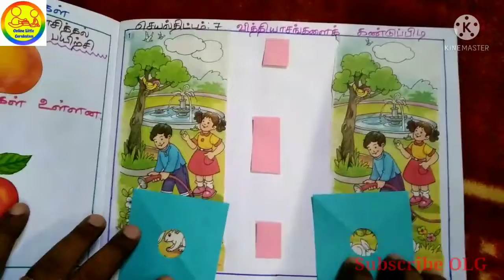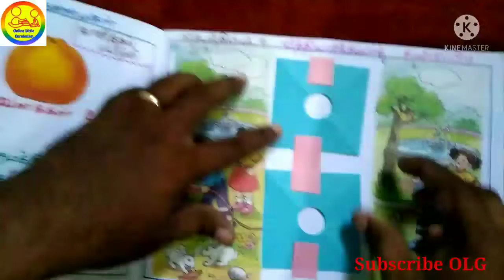Tlm for primary school | Tamil TLM | zero cost TLM TLMTeaching,primary,Tlm,working model Tlm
வித்தியாசங்கள் கண்டுபிடிக்க எளிய முறையில் பயிற்சி TLM